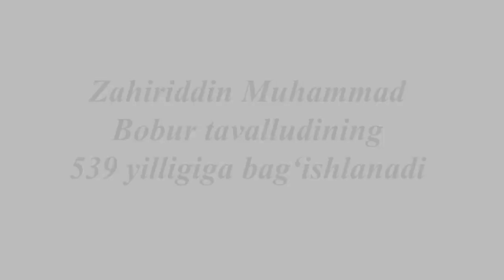Bobur tavalludiga bag'ishlab Shirin shahar Madaniyat bo'limi tomonidan g'azaldan parcha ijro etildi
Zahiriddin Muhammad Bobur tavalludiga bag'ishlab, Shirin shahar Madaniyat bo'limi tomonidan Bobur g'azalidan parcha ijro etildi